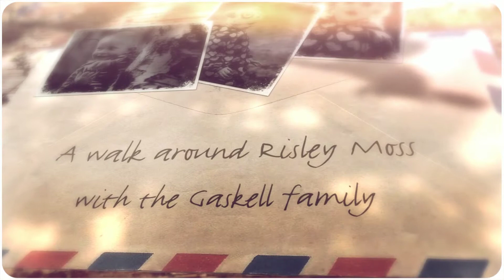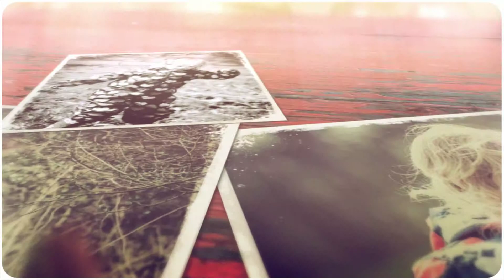The Gaskell Family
A walk around Risley Moss on an early spring morning.